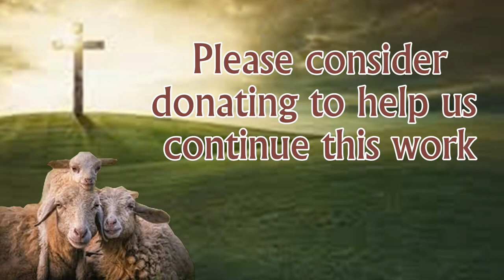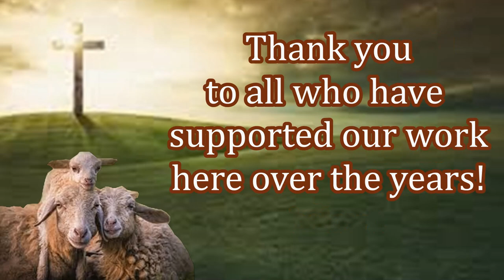Thankful New Believers Receiving Their First Bible! Thank You Givers!